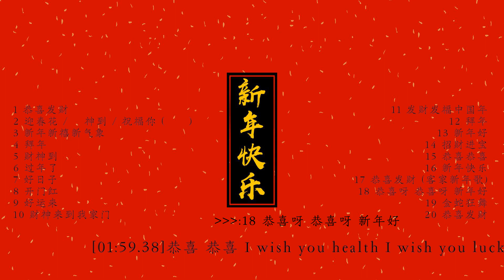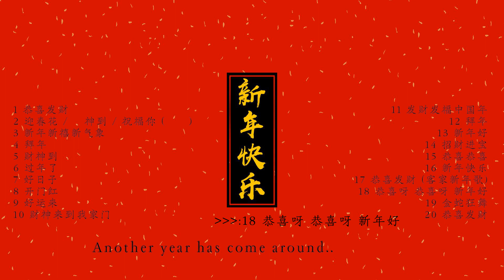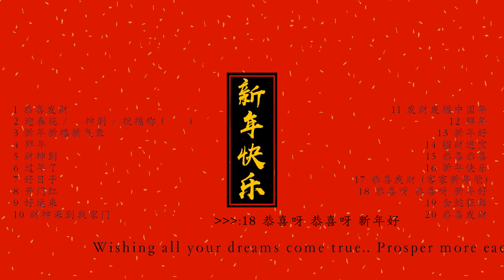2022新年歌曲 恭喜发财 迎春花 好运来 开门红 好日子 拜年 新年好 恭喜恭喜 金蛇狂舞 财神来到我家门 财神到 过年了 祝福你 招财进宝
祝大家农历新年快乐！

🎶音轨导航
[00:00:00] - 1.恭喜发财 刘德华
[00:03:22] - 2.迎春花 / 財神到 / 祝福你 (廣東) 群星
[00:09:55] - 3.新年新禧新气象 蔡幸娟
[00:13:43] - 4.拜年 金铭
[00:16:26] - 5.财神到 群星
[00:20:10] - 6.过年了 宋晓倩
[00:23:19] - 7.好日子 宋祖英
[00:26:15] - 8.开门红 汤灿
[00:30:07] - 9.好运来 祖海
[00:33:40] - 10.财神来到我家门 卓依婷
[00:36:47] - 11.发财发福中国年 中国娃娃
[00:41:38] - 12.拜年 中国娃娃
[00:44:23] - 13.新年好 中国娃娃
[00:46:21] - 14.招财进宝 中国娃娃
[00:48:36] - 15.恭喜恭喜 中国娃娃
[00:50:25] - 16.新年快乐 中国娃娃
[00:55:16] - 17.恭喜发财 (客家新年歌) 曾辉彬, 丘雅媚, 曾子恩, 施俊翔
[00:59:32] - 18.恭喜呀 恭喜呀 新年好 中国娃娃
[01:02:13] - 19.金蛇狂舞 民乐
[01:07:06] - 20.恭喜发财 群星
🥰如果您喜欢本视频，请关注本频道，为您提供更多好听音乐🥰
视频中若出现侵权信息，请留言联系我删除。烦请您忽向 Youtube 举报本频道，导致本频道被关闭。对于频道中无意出现版权侵权行为表示十分抱歉，谢谢各位朋友的合作